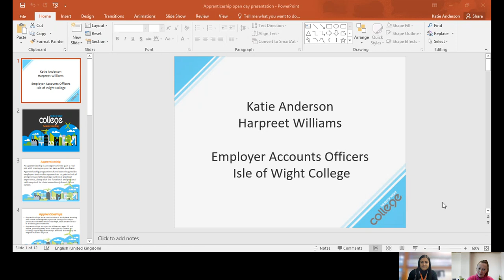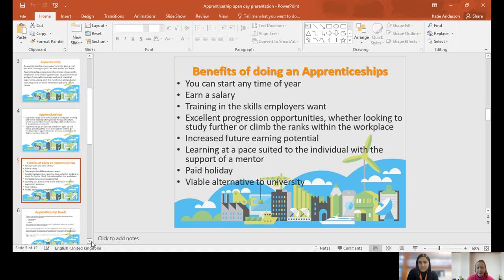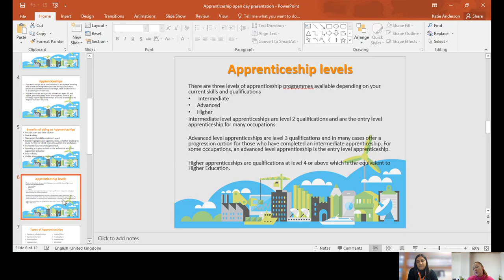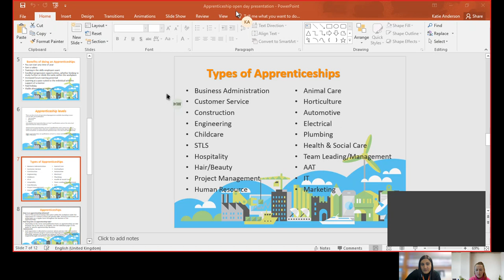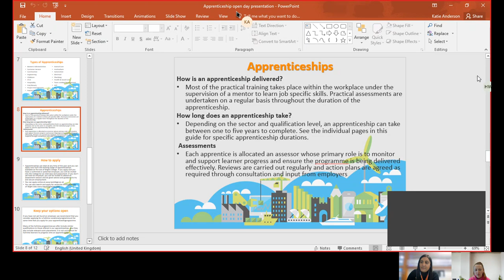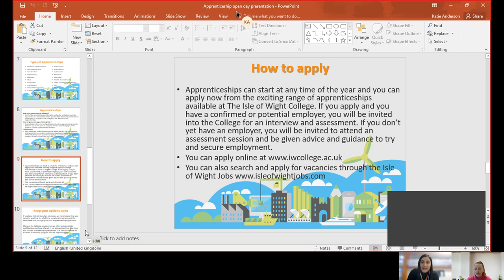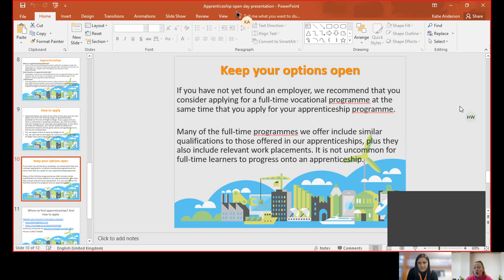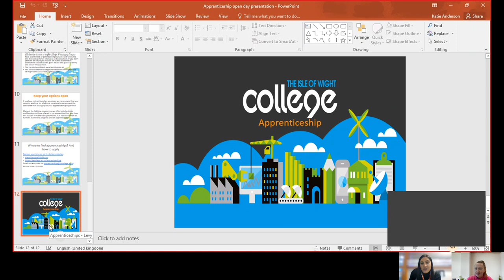An introduction to apprenticeships at the Isle of Wight College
Our very own Katie Anderson and Harpreet Williams talk us through Apprenticeships at the Isle of Wight College.